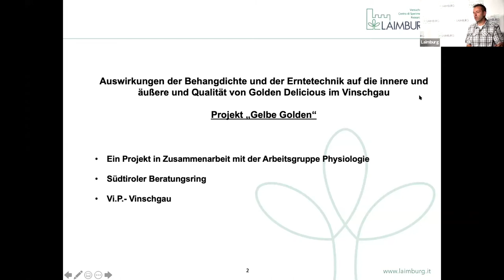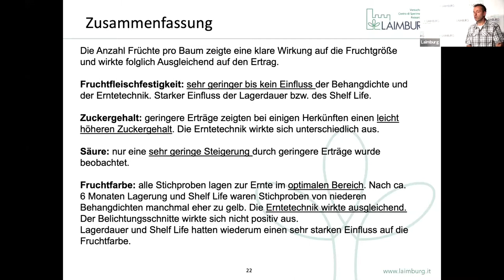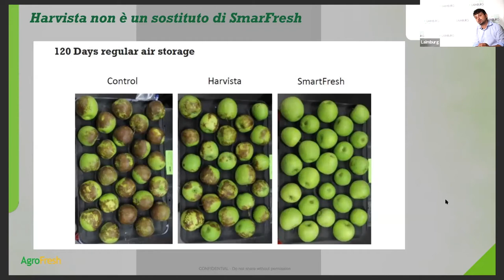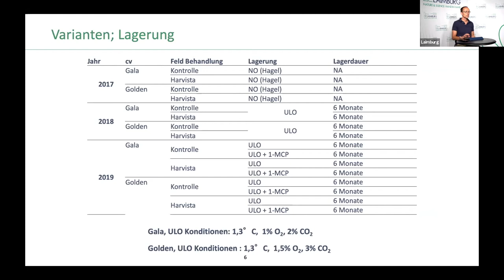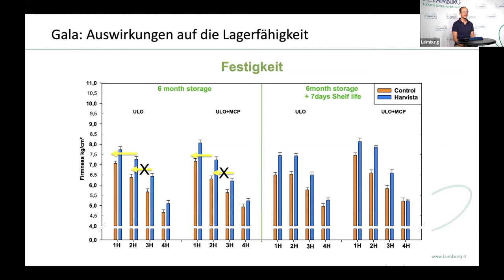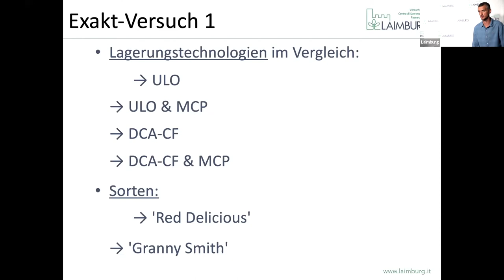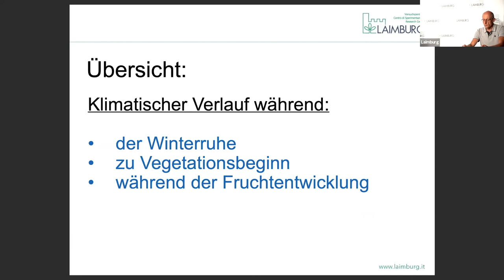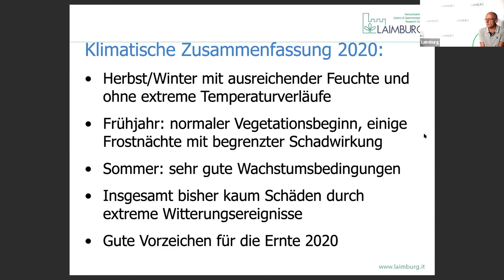Lagerungstagung 2020 | Convegno sul Postraccolta 2020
[DE] 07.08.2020 | Die traditionelle Lagerungstagung des Versuchszentrums Laimburg bringt Forschung und Praxis zusammen. Wissenschaftler des Versuchszentrums Laimburg sowie externe Experten geben neue Erkenntnisse zur Obstlagerung an den gesamten Obstsektor und die interessierte Öffentlichkeit weiter.
Die jährlich stattfindende Lagerungstagung bietet Einblick in laufende Versuche, stellt aktuelle Forschungsergebnisse des Versuchszentrums Laimburg vor und informiert auch über neue Entwicklungen des Sektors.

Auf dem diesjährigen Programm der Tagung standen aktuelle Themen wie die Vorerntebehandlung mit dem Ethylenblocker Harvista™ sowie Untersuchungen zur Behangdichte, Erntetechnik und zu verschiedenen Lagertechnologien zur Erhaltung der Fruchtqualität. Das detaillierte Programm findet sich weiter unten.

Die Lagerungstagung 2020 wurde am 7. August 2020 als Live-Stream aus den Studios der Messe Bozen übertragen. Per Chat konnten Fragen gestellt werden.

[IT] 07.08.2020 | Il tradizionale Convegno sul Postraccolta del Centro di Sperimentazione Laimburg riunisce ricerca e pratica. Ricercatori del Centro Laimburg ed esperti esterni trasmettono le novità sullo stoccaggio della frutta a tutto il comparto ortofrutticolo ed al pubblico interessato.
Questo convegno annuale offre una panoramica delle sperimentazioni in corso, presenta i risultati più attuali della ricerca al Centro Laimburg ed informa inoltre sui nuovi sviluppi del settore.

Il programma dell’edizione 2020 comprendeva argomenti di attualità come il trattamento pre-raccolta con il bloccante etilenico Harvista™ , così come studi su densità produttiva, tecniche di raccolta e varie tecnologie di stoccaggio per il mantenimento della qualità dei frutti.

Il Convegno sul Postraccolta 2020 è stato trasmesso il 07 agosto 2020 in Live-Streaming dagli studi della Fiera di Bolzano. Gli utenti avevano la possibilità di porre le loro domande in chat.

Programm | Programma
Begrüßung | Saluti di benvenuto 00:00
🗣 Michael Oberhuber
👉🏻 Direktor Versuchszentrum Laimburg
👉🏻 Direttore Centro di Sperimentazione Laimburg

Einführung | Introduzione
 02:43
🗣 Angelo Zanella
👉🏻 Leiter der Arbeitsgruppe Lagerung und Nacherntebiologie, Versuchszentrum Laimburg
👉🏻 Responsabile gruppo di lavoro Frigoconservazione e Biologia del Postraccolta, Centro di Sperimentazione Laimburg

Auswirkungen der Behangdichte und der Erntetechnik auf die innere und äußere Qualität von Golden Delicious im Vinschgau 9:53
🗣 Oswald Rossi
👉🏻 Arbeitsgruppe Lagerung und Nacherntebiologie, Versuchszentrum Laimburg
👉🏻 Gruppo di lavoro Frigoconservazione e Biologia del Postraccolta, Centro di Sperimentazione Laimburg

Harvista™: una nuova tecnologia per ottimizzare la qualità della frutta e la gestione del raccolto 35:23
🗣 Alessandro Ceccarelli
👉🏻 Technical Manager AgroFresh Italia

1-MCP in der Obstanlage: Der Einfluss von Harvista™ auf Reifeverlauf, Qualität und Lagerfähigkeit von Gala und Golden Delicious Äpfeln 1:05:32
🗣 Angelo Zanella

Wie extreme Transport- und Shelf-Life-Bedingungen die Entwicklung der Fruchtqualität beeinflussen 1:51:46
🗣 Stefan Stürz

Der bisherige Witterungsverlauf 2020 2:22:00
🗣 Martin Thalheimer
👉🏻 Leiter der Arbeitsgruppe Boden, Düngung und Bewässerung, Versuchszentrum Laimburg
👉🏻 Responsabile gruppo di lavoro Terreno, Concimazione, Irrigazione, Centro di Sperimentazione Laimburg